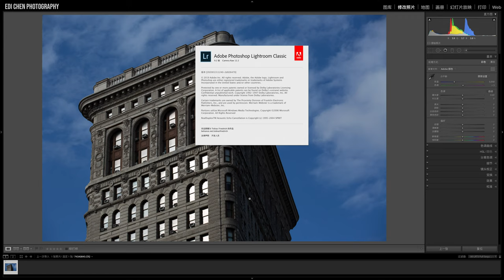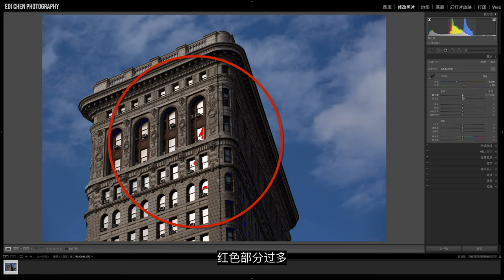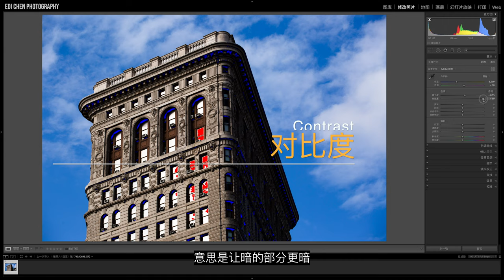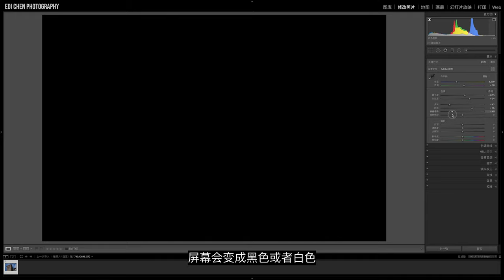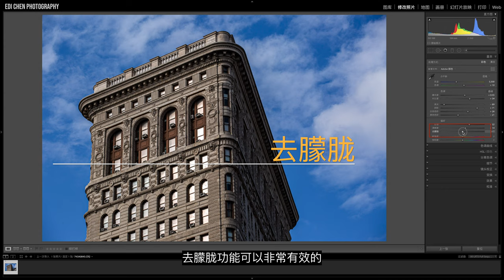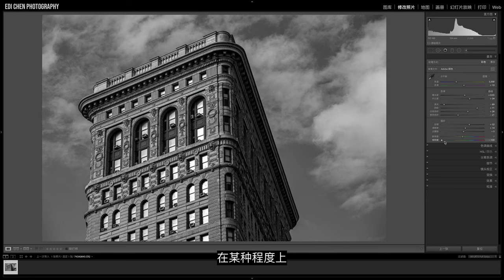【Lightroom教程06期】为什么说基本设置是摄影后期的根基，色调和偏好参数怎么设置